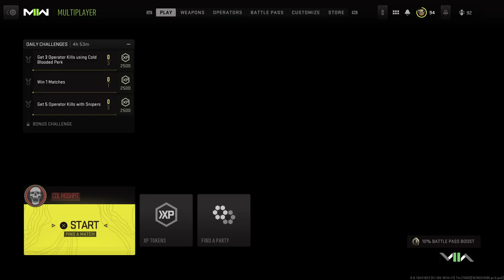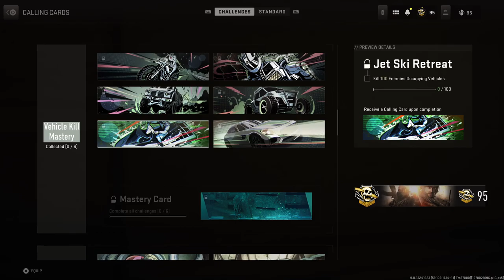Call of Duty: Modern Warfare II_Saturday 3/12/22